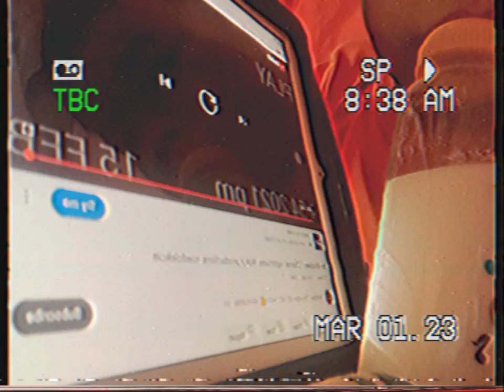HarringToons Nightmares Nick Jr Nightmares Noedolekcin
Taken from Ni Hao Kai Lan Lost Episode Kai Lan's suicide & Rintoo's Rampage